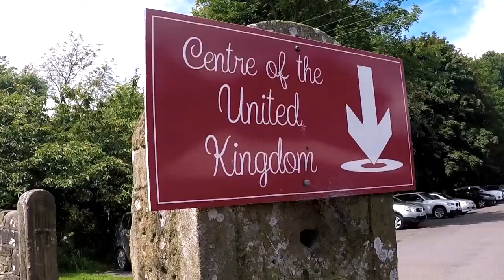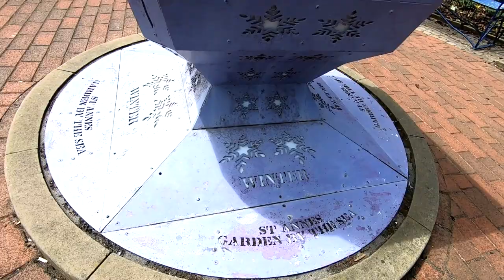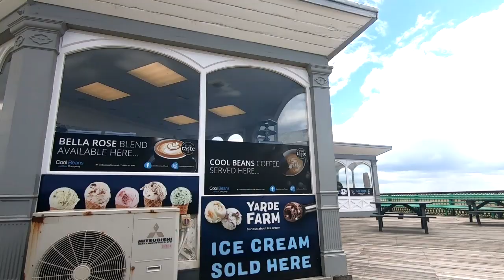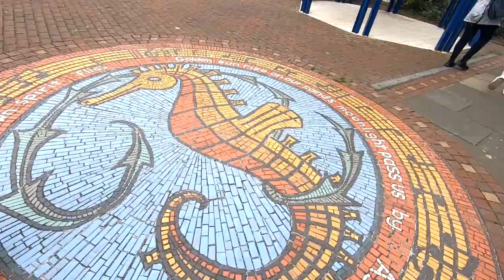St Annes On The Sea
In this video we have a trip to St Annes On The Sea (Lytham St Annes), where we have a look around the shops. Take a stroll along the pier and have a brew.